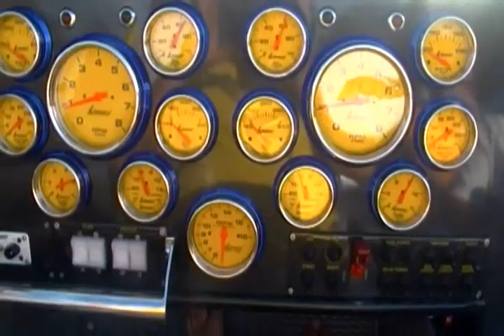40 skater recovery 2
2002 40 Skater Recovery twin 1150/1350 Sterling Engines 10 hours on total rerig and freshen from nauti marine.